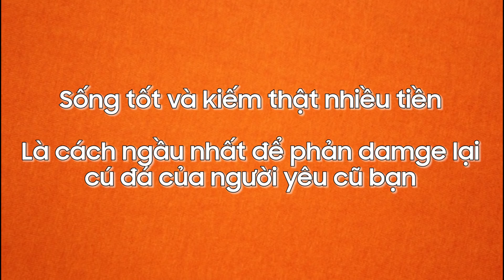Vlog 67: Bị bồ ĐÁ .. làm gì để cho thật NGẦU ?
Bí kíp để luôn "cun ngầu" dù là bạn "đá bồ" hay bị "bồ đá" là.